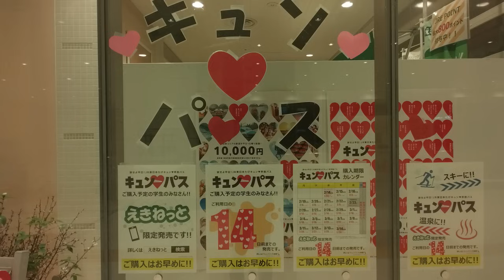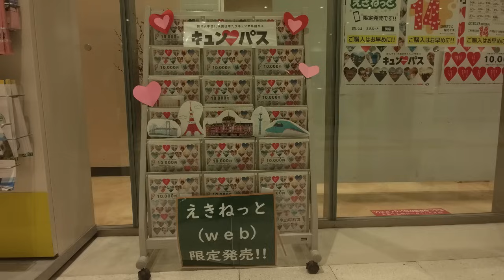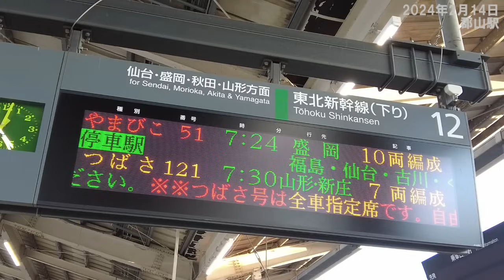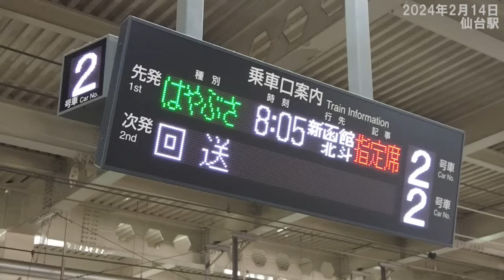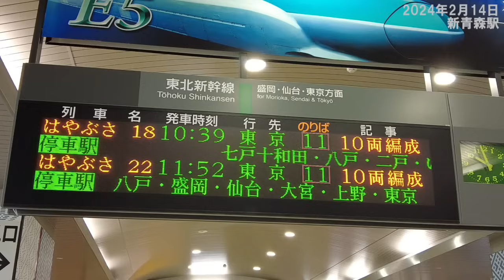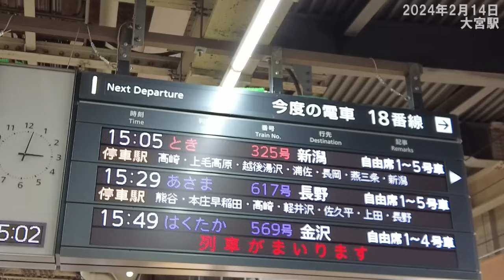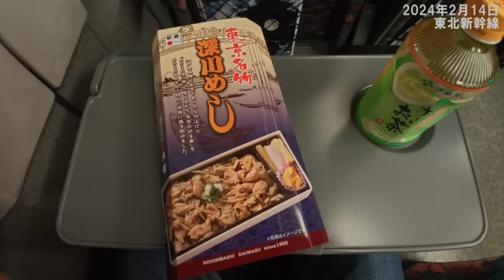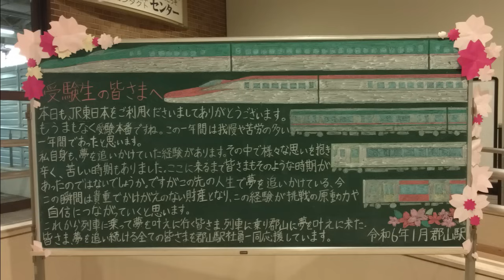10,000円で乗り放題 キュン♥パスの旅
JR東日本のフリー切符、キュン♥パスを用いた旅です。
当該切符にて、東北新幹線と上越新幹線を旅します。